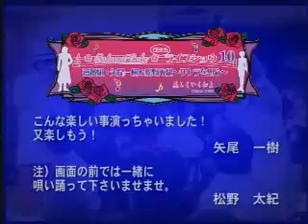Sakura Cafe: Baragumi [Part 1]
Yao Kazuki (Kotone) and Matsuno Taiki (Kikunojo) at the Sakura Cafe.